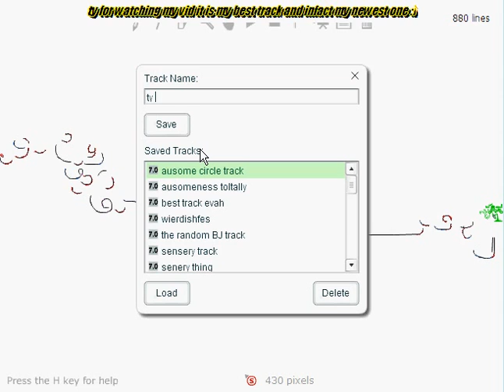Line Rider - Hellz way in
One of my latest line rider tracks and i hope u like it. Also thanks to all u out there who bothered reading this. :) so thank you :)